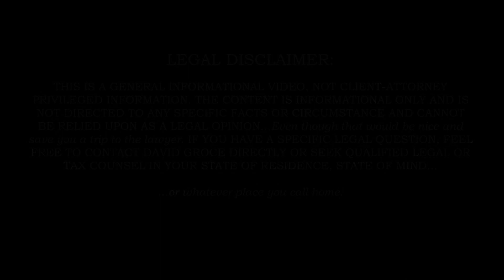Tax Tip: Keep Good Records (IRS Destroys Documents)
Howdy, this is David Groce, your Texas Tax and Law Man.  2022 is starting to remind me of the Lord of the Rings: The Fellowship of the Ring.  We’ve started on this noble journey to make the world a better place, to do our best, living one day at a time, when challenge after challenge continues to arise.

Thankfully, we made it past the April 15th deadline and continue to prepare clients returns. Surprisingly, most clients are receiving their refunds in a reasonable time, but some receive less than they anticipated because they could not document the number of stimulus checks they received last year.  The truth is good record keeping is critical for accurate tax filing and with all the changing rules and government letters, many clients simply lost track of what was coming or going in their accounts.

But even more disturbing is a recent report by the Treasury Inspector General for Tax Administration.  This office monitors the IRS and reviews their effectiveness. On May 9th, TIGTA reported that the IRS destroyed 30 million paper filed support documents for individual tax returns.  This would be paper filed 1099s, 1099DIVs, 1099 NECs, W-2s, and all the critical information that reported what income you received in 2021.

While most practitioners file these documents electronically, the IRS simple destroyed the paper filed documents because of their tremendous backlog.

This means that if we have a dispute with the IRS, the burden is going to be on you and me, the Taxpayer, to prove what income we received.

This makes me feel like Gandalf trying to direct the fellowship of the ring through the mines of Moria.  Just remember, with the IRS, it can always get worse.